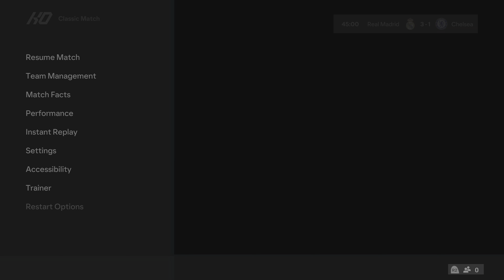FC 24 - REAL MADRID VS CHELSEA | FRIENDLIES [4K]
EA FC 24 Playstation 5 [4K 60FPS HDR]
Football Simulation

01:24 - Goal - Rodrygo (1-0)
02:43 - Goal - Rodrygo (2-0)
05:07 - Goal - B. Diaz (3-0)
07:46 - Goal - Jackson (3-1)
10:32 - Goal - Rodrygo (4-1)